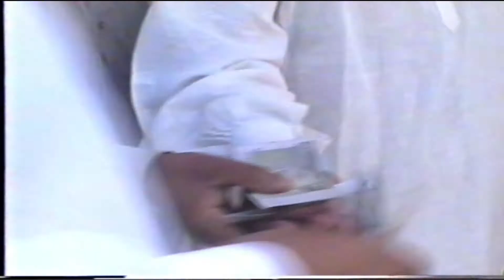Atta Fareed Bhaag Qawal Lutya Ay Sano Mahi Day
This channel is all about qawali of all famous qawal